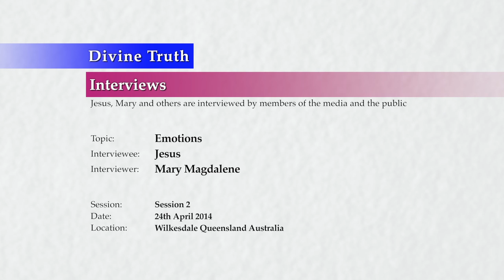20140424 Interview With Jesus - Emotions S02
Jesus is questioned by Mary on the topics of emotions and feelings. The questions asked in this interview are presented individually in the Divine Truth FAQ Channel under the "Emotions & Feelings" playlist. This is session 2 of many expected interviews/questions on the topic.